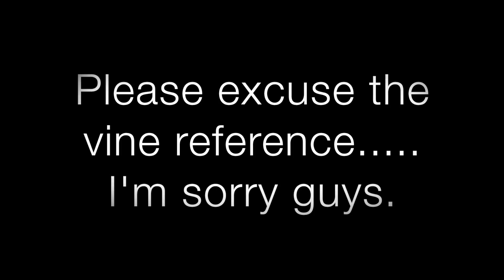Officially A Cast Member Pt. 2 // DCP 2020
Hey guys! This is part 2! Today I became an official cast member! I had so much fun at Traditions and going to the Magic Kingdom afterward made it feel even more magical!
Caitlin
C A I T L I N ‘ S   F A V E   S K I N   C A R E
Lush Breath of Fresh Air Toner
Mario Badescu Facial Spray w/ aloe, herbs, and rosewater
Imovie
Macbook Pro 15” w/ Touch Bar
Sunpak 19” Bi-color LED Ring Light
Blue Yeti USB Microphone
Graphics made by myself on canva.com
I am not being paid to use/speak about the products and brands that I use. The opinions I express and strictly my own.